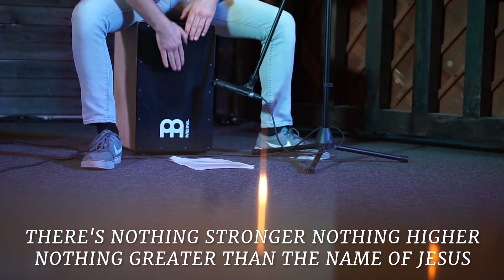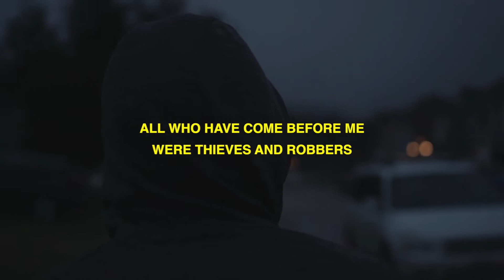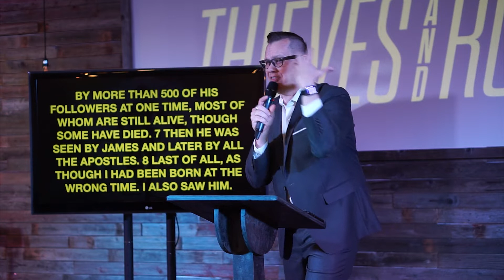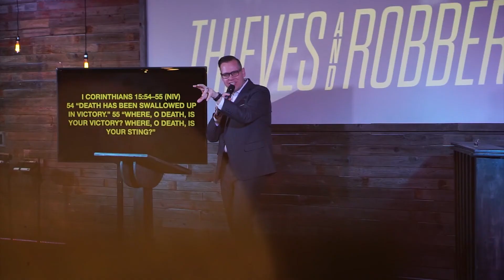EASTER at OVERFLOW | LIVE